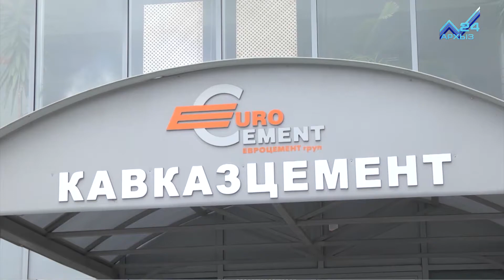"Неделя без турникетов" прошла и на заводе "Кавказцемент"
Крупные промышленные предприятия Карачаево-Черкесии в рамках Всероссийской профориентационной акции «Неделя без турникетов» с 23 по 27 октября текущего года откроют свои двери для молодежи региона.  Вот и сегодня студентам Многопрофильного технологического колледжа города Черкесска посчастливилось воочию увидеть  один из крупнейших производителей цемента на Северном Кавказе, расположенный на территории Карачаево-Черкесии, завод "Кавказцемент". В первую очередь на предприятии с молодыми людьми провели инструктаж по технике безопасности. Также они увидели процесс производства различного рода промтоваров, окунулись  в историю развития промышленной отрасли республики. В Карачаево-Черкесии акция «Неделя без турникетов» реализуется по поручению Главы республики Рашида Темрезова, ее региональным куратором является министерство промышленности и торговли КЧР. Основной целью данной акции является знакомство молодежи с работой ведущих промпредприятий республики, популяризация профессий, которые на сегодняшний день наиболее востребованы в реальном секторе экономики.